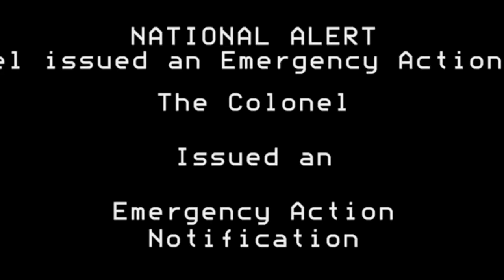eas and eas